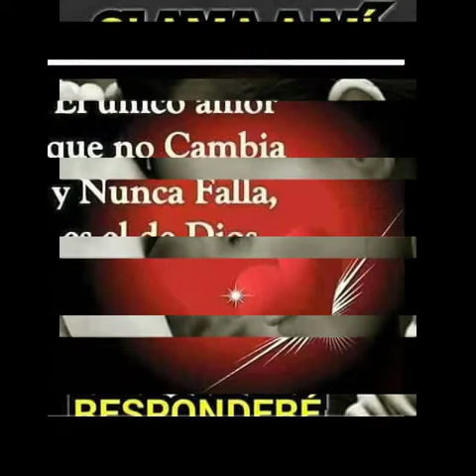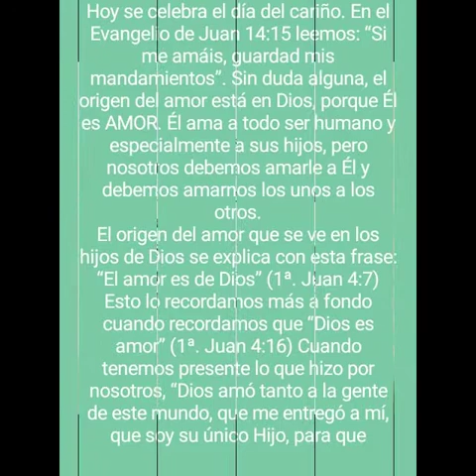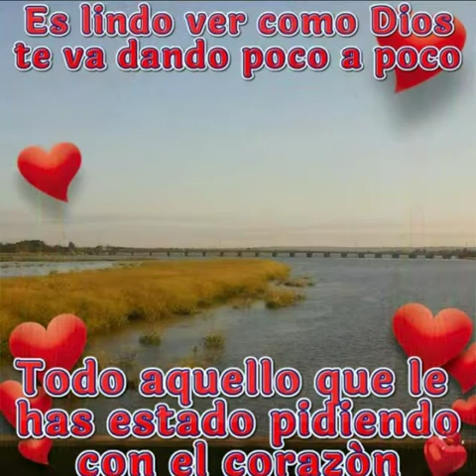INTRO coro la voz de san ramon vol.1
Aldea san Ramon Grande santa Cruz barrias huehuetenango 100% catolicos